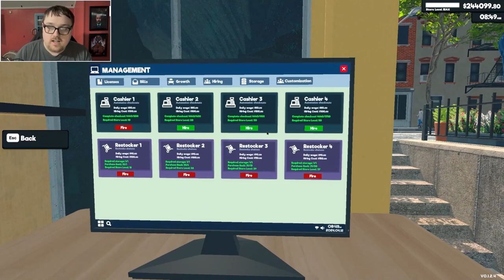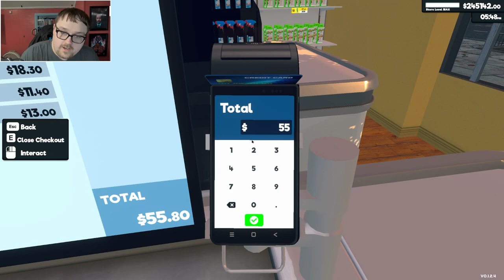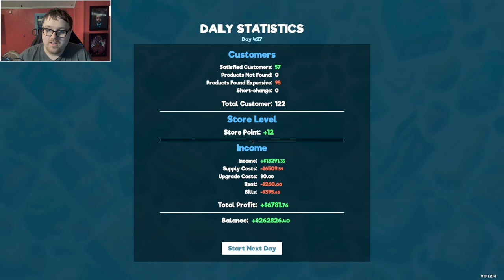Teaching Fred How Its Done! / Supermarket Simulator / Part 19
👉Supermarket Simulator Info👈
Welcome to my Supermarket Simulator Lets Play! Supermarket simulator is a job simulator game where you get the chance to run your own supermarket. You can stock, handle the register, expand and so much more to come! Supermarket simulator is in early access on pc and is actively being worked on by the developer.

There are many things to come, and I am super excited for the future of this fantastic simulator!

👉Video Summary👈
I am teaching Fred How its done! By that I mean i wanted to try and solo Cashier for over 115 people! It can get a little overwhelming but its nice to keep busy once in a while at my supermarket! This video was hard to get up because I had tech issues all day but I pushed through the challenges. I also talk about a few things like ideas for the game and casual conversation on the fallout series on prime! I am slowly inching closer and closer to maxed out expansions but Supermarket Simulator is definitely a grind! Please enjoy!

👉About Me👈
Hey there! I am Jeff! I am a gamer who loves simulator games, story based, and horror games! I do some muiltiplayer / co-op on the side as well! Been gaming for most of my life! I do have a rare disability called Episodic Ataxia so sometimes my schedule might not be super reliable but I do my best to push through it! One of the best ways to get notified about whats going on with the channel and any type of updates. Its a chill enviorment! Until Next time remember to change the world one smile at A time, you never know whose life you could save or change!

💻PC Specs💻
●MotherBoard: Asus Rog Maximum XII formula
●SD: Western Digital WD Blue SN550 NVME M.2 2280 1TB
●CPU Cooler: Cooler Master Hyper 212 RGB Black Editionsteam